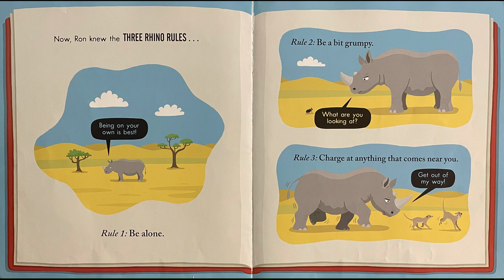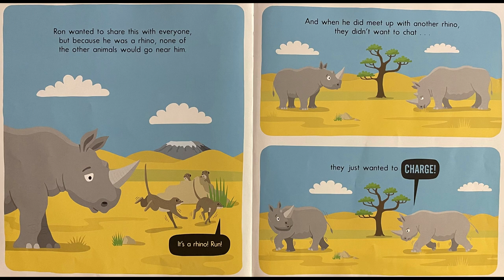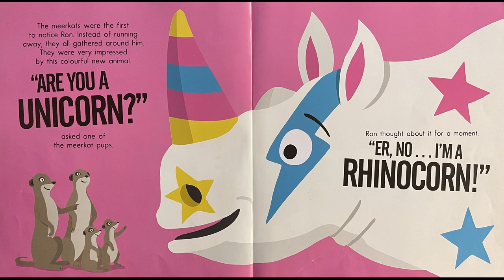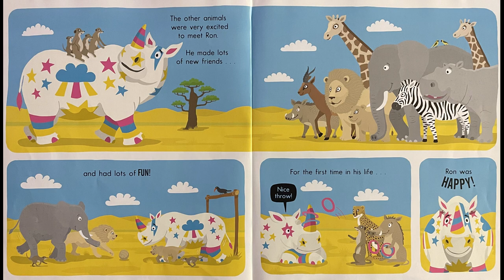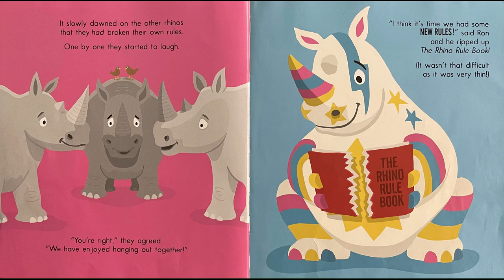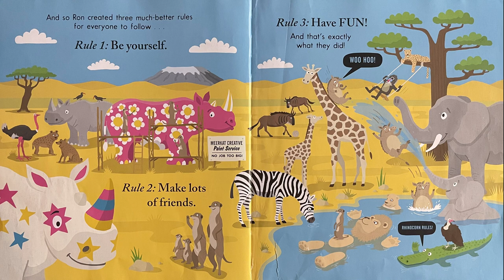Rhinocorn Rules (Matt Carr) - Daily Read Aloud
Rhinocorn Rules
Written by Matt Carr.

Check out other compilation stories at Daddy Read Aloud Compilations: @Daddy Read Aloud Compilations